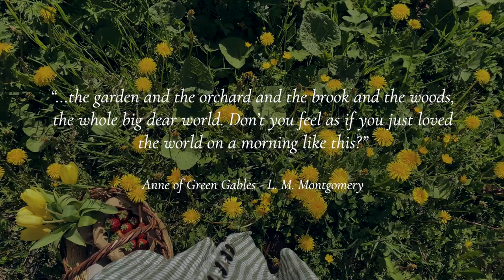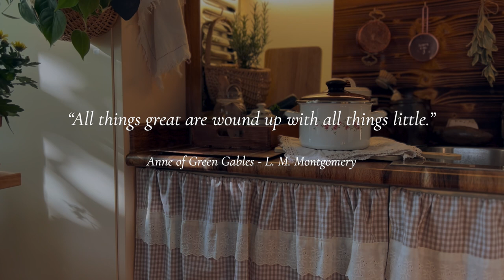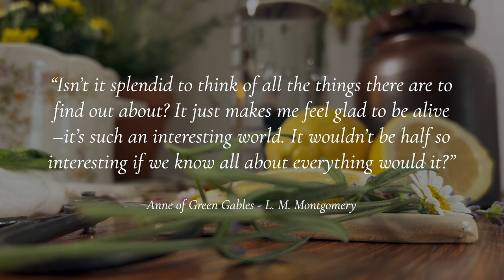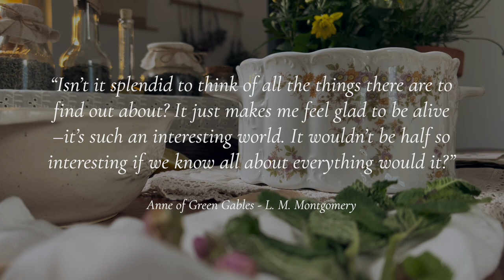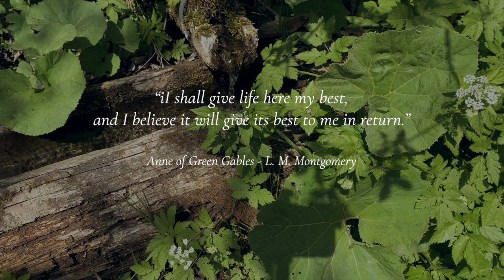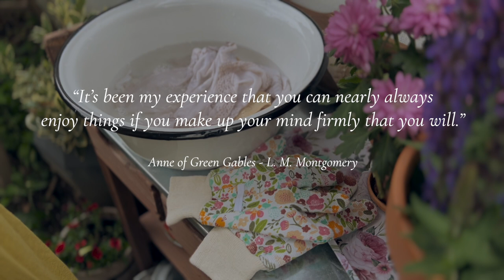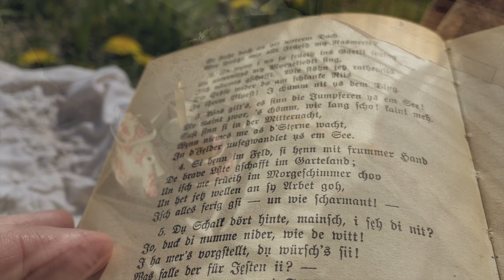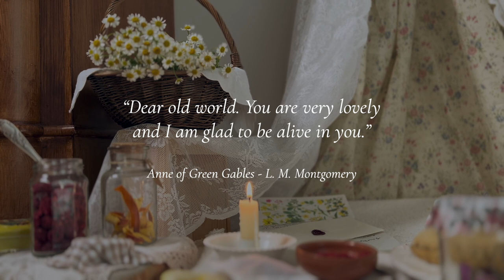A lovely morning at Green Gables 👒 Cottagecore vibes & Anne of Green Gables quotes | Slow living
Welcome, kindred spirits! 🌻 If you have read Lucy Maud Montgomery's novel Anne of Green Gables or love Anne with an E, I am sure you will recognise these inspirational and uplifting quotes!

I wasn't able to film last weekend as I had the last wisdom teeth extraction, so I made a compilation of Cottagecore spring clips I had and added some of my favourite quotes from Anne of Green Gables. I find them so positive and motivating! I hope this video brings you some comfort and positive feelings!

🌻🧺 If you are new to my channel, I invite you to check out my Cottagecore series! I’ve written a story called “The Dandelion Pact” and this is the trailer for the first season
If you enjoy all things Cottagecore, cosy and vintage, I am sure you will get some inspiration from my videos!

🧺 My Etsy shop

🤎 If you would like to support this channel and get exclusive content, you can join my Patreon account and become part of the Lovely Dearies, Kindred Spirits, Order of Druids or Props Fund Enthusiasts.
Thank you so much to my wonderful supporter friends!

Have a wonderful and magical day!

With love,
Indoora